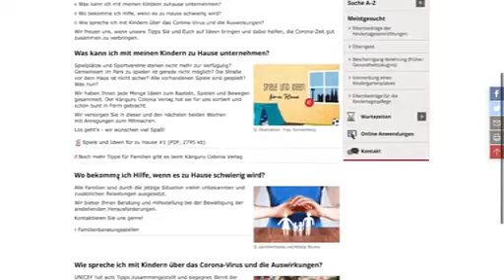wirblievenzohus Stephan Glaremin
Was macht eigentlich Stephan Glaremin, Leiter des Jugendamtes der Stadt Köln oder des Amtes für Jugend, Kinder und Familie, in diesen Tagen? Und wie gehen er und seine Familie mit der gegenwärtigen Situation um? Wir haben ihn gefragt und diese Videobotschaft bekommen.

Köln – unsere Stadt